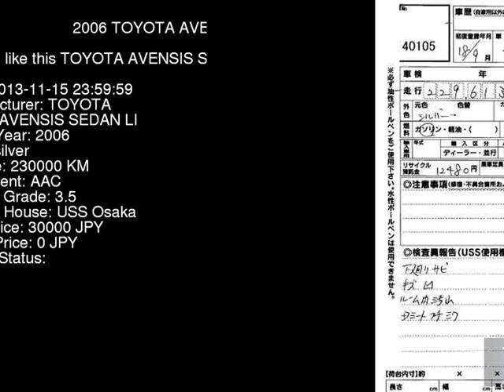2006 TOYOTA AVENSIS SEDAN LI AZT251